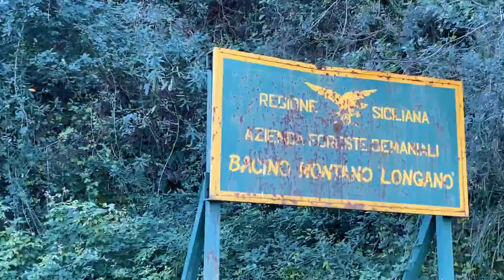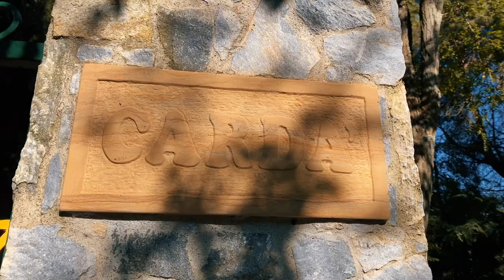Escursioni a Cardà, Tre Pizzi (Barcellona P.G.) e Piru Piru, Valle del Mela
In questo video vedrete parte dell'escursione fatta a Cardà e Tre Pizzi, sopra Barcellona Pozzo di Gotto e quella fatta a Piru Piru, nei monti sopra la Valle del Mela, in due giornate differenti.
I monti comprendono i comuni di Gualtieri Sicaminò, Pace del Mela, San Filippo del Mela e Santa Lucia del Mela.
(tutto registrato prima dell'attuale DPCM)

GRAZIE!

La mia attrezzatura audio-video e gli accessori / my audio-video equipment and accessories: